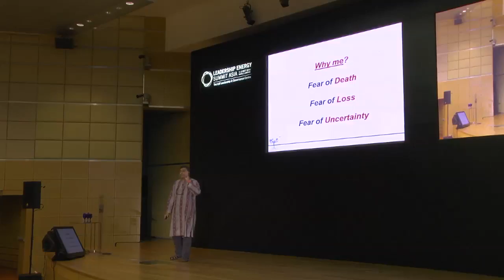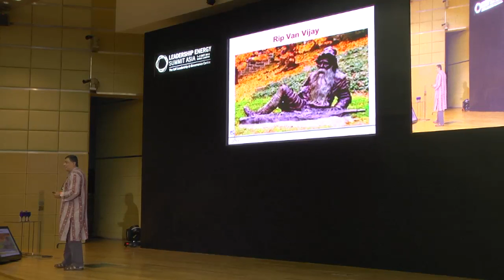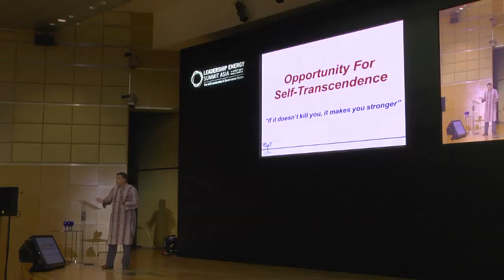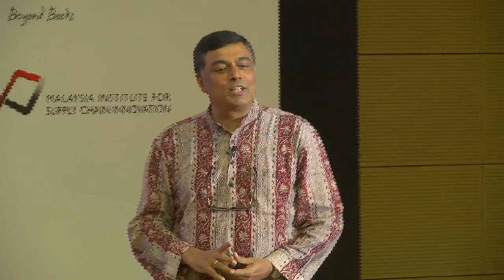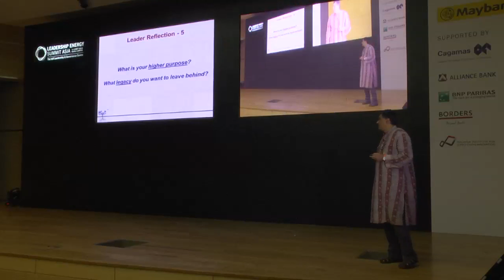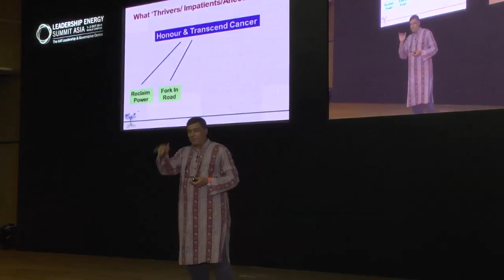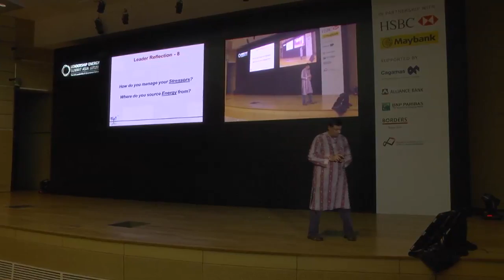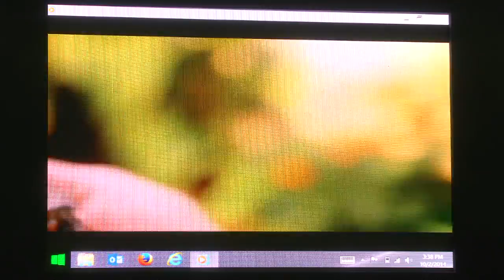Iclif : The Journey from Illness to Wellness | Vijay Bhat